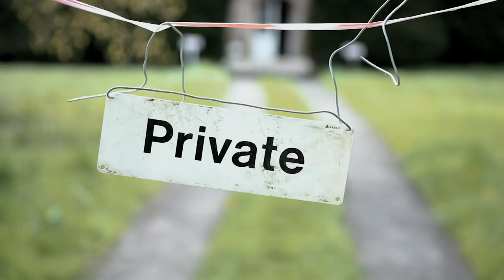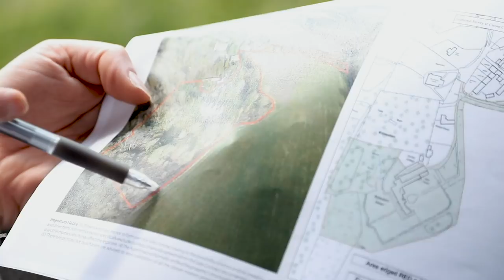I Just Bought A CASTLE | Ribbesford House #1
Please wish me luck on this huge investment! I will do my best to vlog the journey and keep you posted.